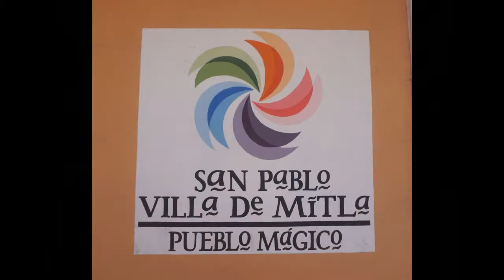Mitla Oaxaca - Pueblo Magico HD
A photo essy of Mitla Oaxaca, an overated Pueblo Magico. After a brief tour of the town we visit the archeological site of an anceint culture.